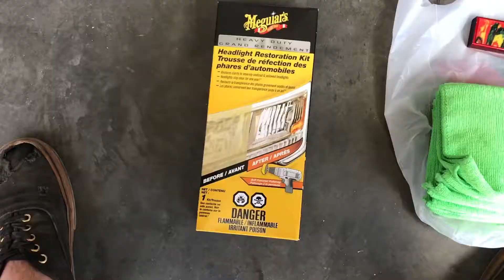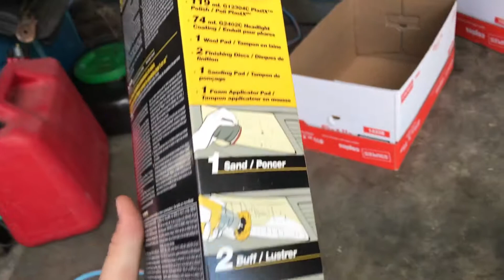How to Restore your Headlights!!!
Hope you guys enjoyed now go do that same to your daily!!